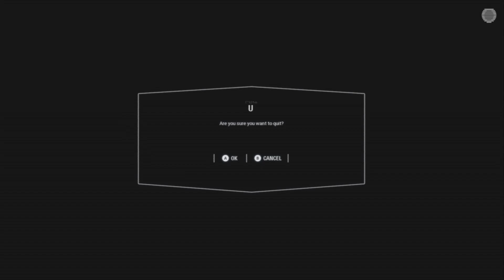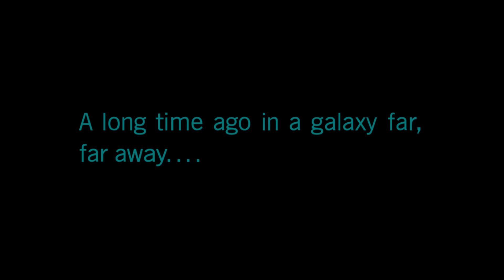star wars battlefront 2 play through: 1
there won't be an immediate second part due to my mic going out.
I will resume xbox broadcasts once my mic issue is fixed